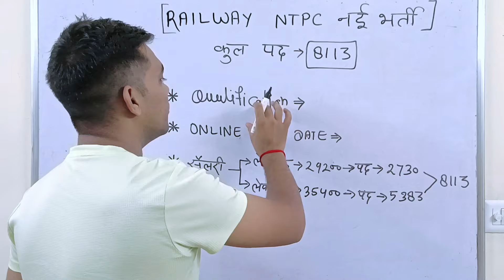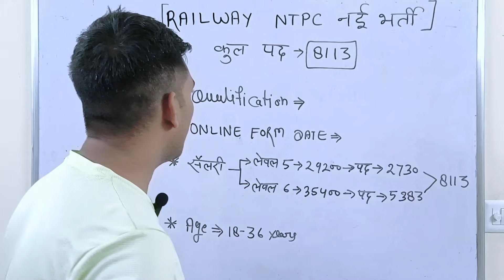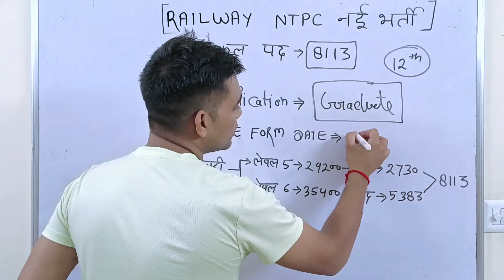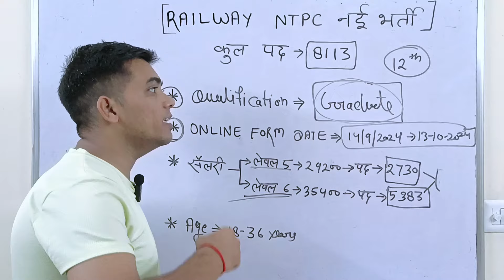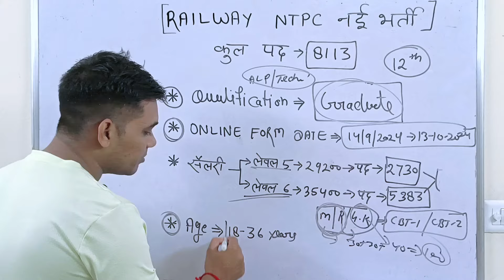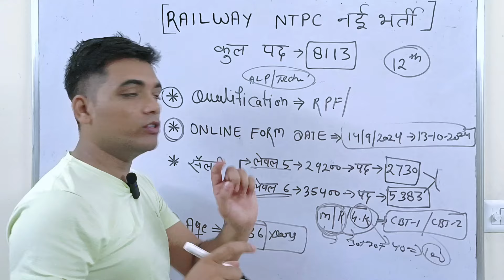Railway NTPC नई भर्ती आ गई🔥 | RRB NTPC New Vacancy Notification Out | Railway Vacancy 2024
*Railway All Math (H M)*
*Railway Reasoning (H M)*
*Railway 27000+ (H M)*
*Railway All Exams General Awareness and General Science*
*Railway NTPC Vol 1 (H M)*
*Railway NTPC Vol 2 (H M)*